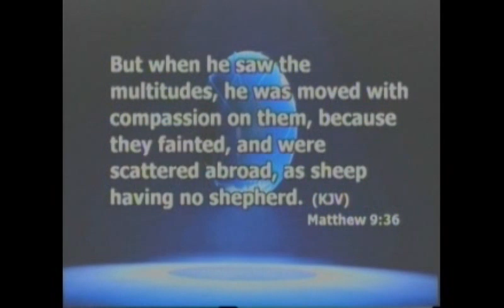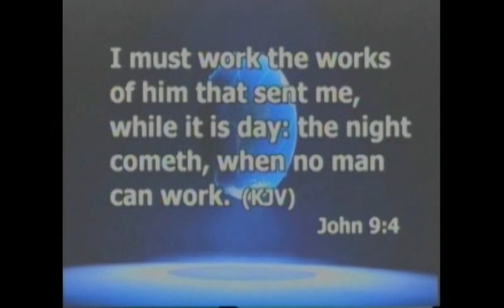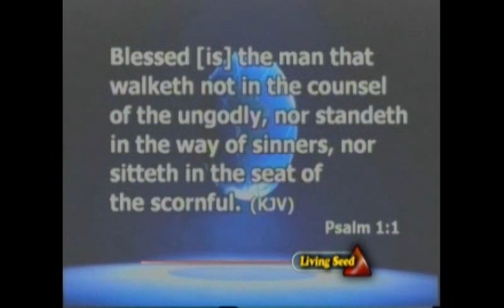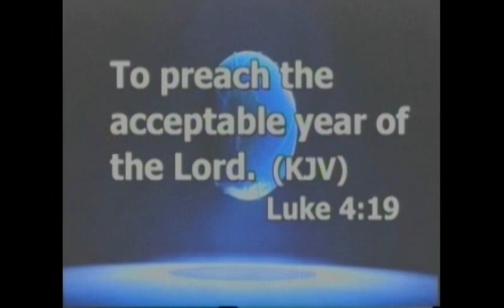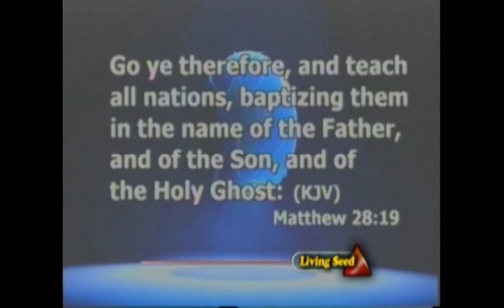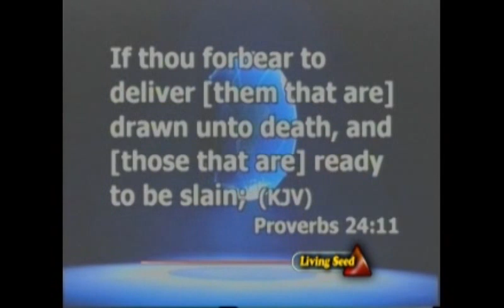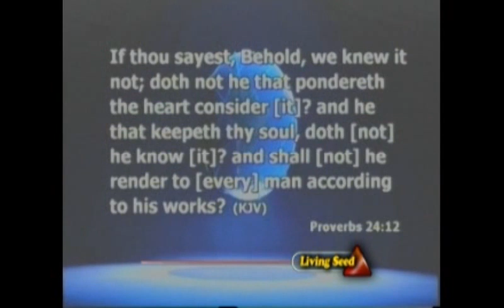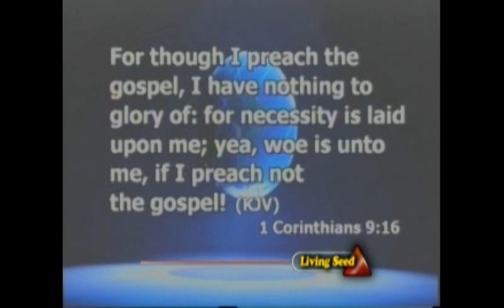04,THE MINISTER'S PASSION FOR PREACHING CHRIST BY CHRIS OMOTUNDE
CLEREC 2018

THE CRUCIFIED LIFE PREACHING HIM CRUCIFIED